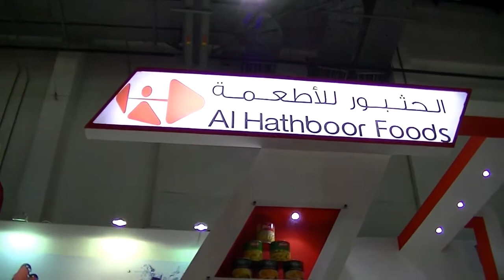Gulfoods Al Hatboor